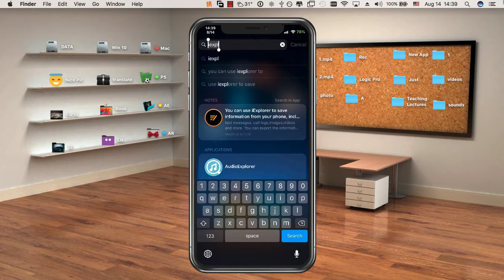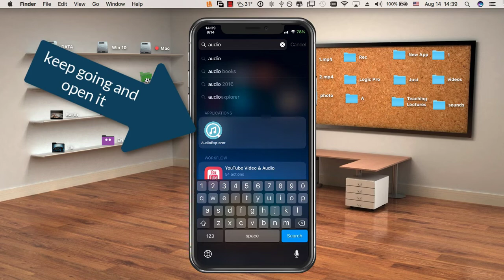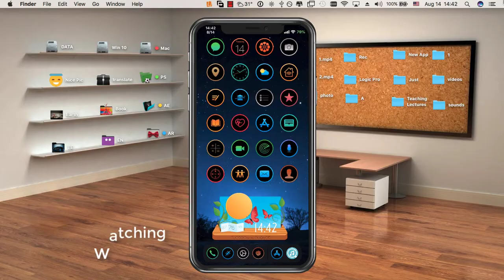How To Set Any iPhone Sound as Your Ringtone | Tweak AudioExplorer (Part1)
get this tweak to be able to get (Audioexplorer)

Tweak: AudioExplorer+
Source: BigBoss

My theme:
NrC
BigBoos

Widget
Ambre Weather 2